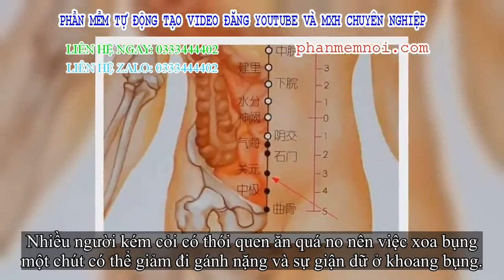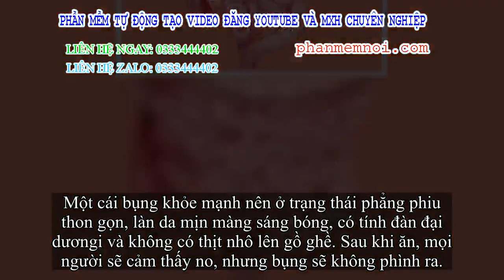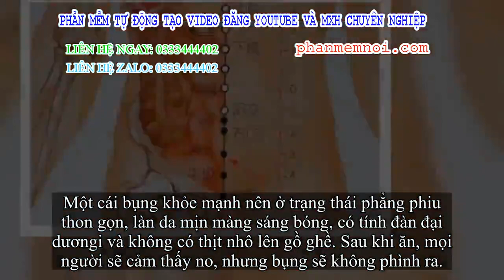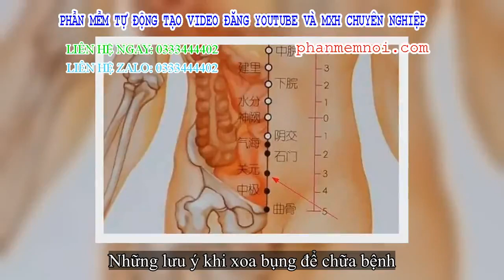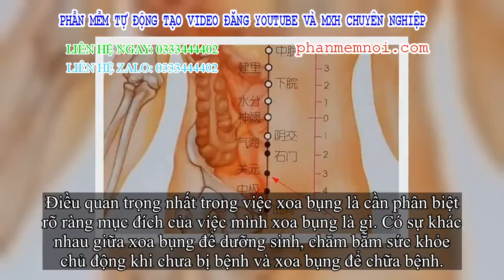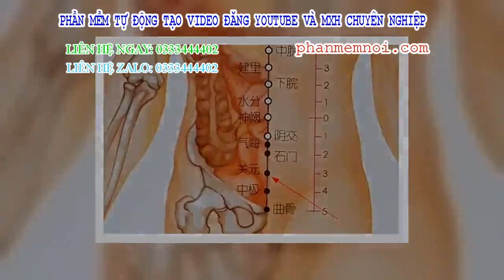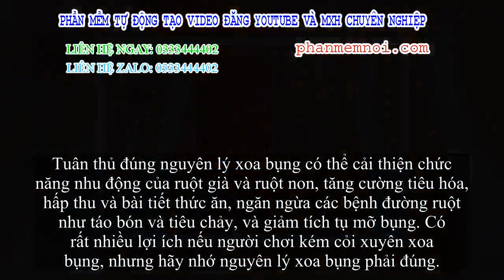✅ Đông y Trị liệu: Hướng dẫn cách xoa bụng dưỡng sinh và cung cấp chữa bệnh ở hệ tiêu hóa